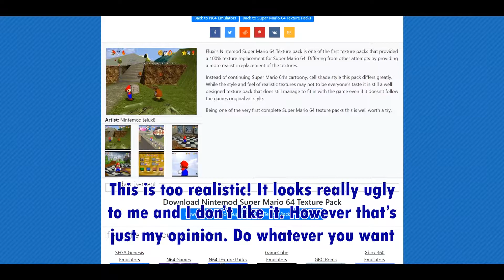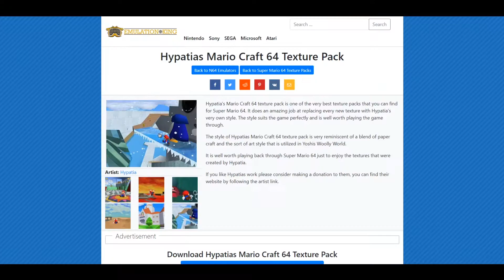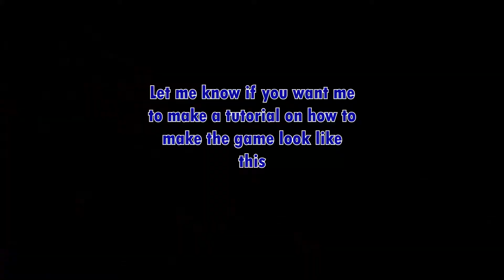The definitive way to play Super Mario 64